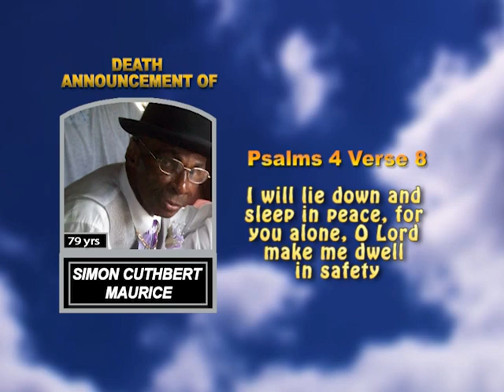Simon Cuthbert Maurice short